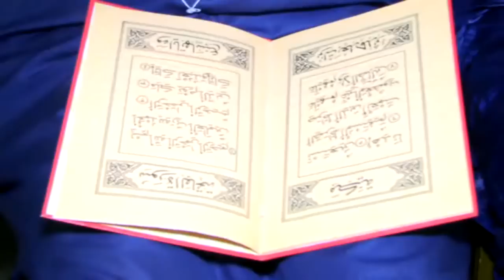ISLAM DIAKHA SOUGOULA DE EL HADJ KHEREBA TOURE A ROUEN 2018